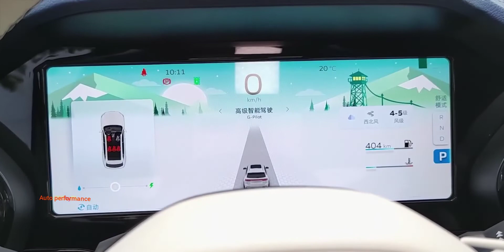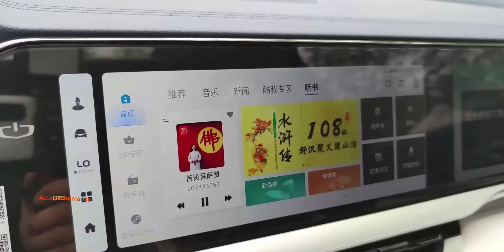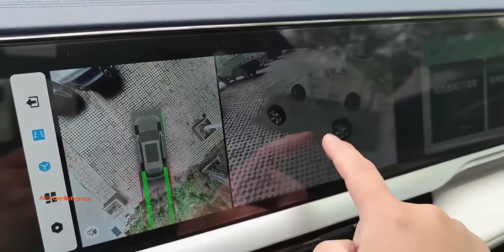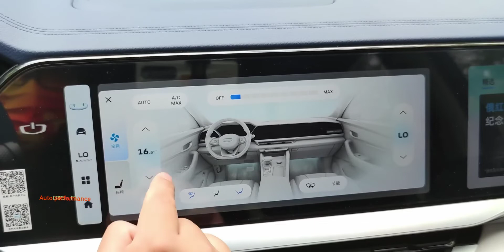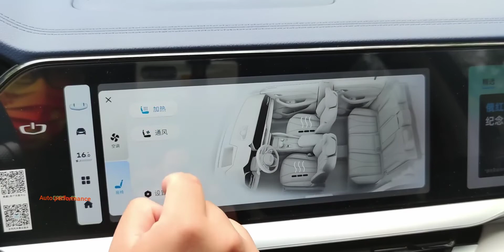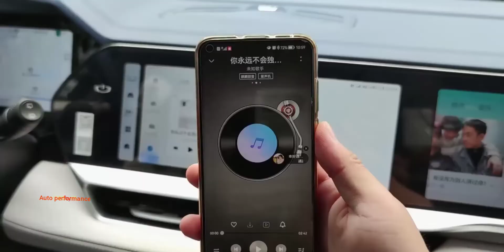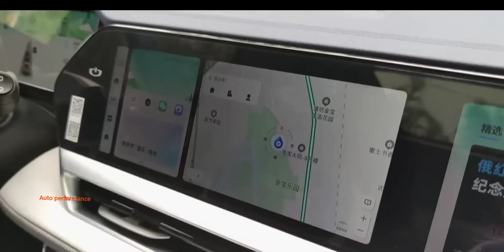Geely xingyue L 2023 new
New GEELY xingyue l 2023.After showing it off at the Shanghai Auto Show last April, Geely's new flagship SUV, the Xingyue L is now available for the Chinese domestic market. The third model in Geely's "Star" series, the Xingyue L is the brand's most advanced SUV ever, and the public seems to agree: over 30,000 bookings have been placed even before its showroom debut.

 Using the Compact Modular Architecture (CMA), the Xingyue L is designed with strong proportions in mind with its 1,610 mm wheel track and 2,845 mm wheelbase.

 The interior is designed as a "symphony

 Of course, being a Geely technology is at the core of the user experience. The Xingyue L is the first model to run on the brand's newest operating system: the Milky Way OS. This supports the seamless linking of four screens, two infotainment systems, a fully-digital driver instrument screen, and a 25.6-inch augmented reality heads up display. The Xingyue L also comes with a 10-speaker Bose sound system and a customizable 72-color ambient lighting scheme.

Aside from the Volvo-developed CMA platform, the Xingyue L also gets the jointly-developed 2.0-liter turbocharged engine mated to either a 7-speed DCT or 8-speed torque converter automatic. There are two states of tune with the high-power version getting 238 horsepower and 380 Nm of torque. Zero to 100 km/h is done in 7.7 seconds. The "slower" 217 horsepower, 325 Nm version does the same sprint in 7.9 seconds.changan cs55#changan uni-t#geely binyue#haval f7#lynk & co 01#wingle 7#New car@geely new#car review New geely lynk&co 05#geely ico#Geely xingyue l 2023 new#Geely xingyue 2023#